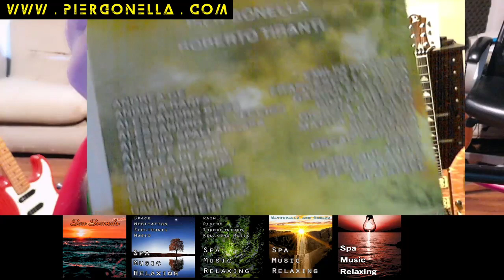Pier Gonella Live Streaming | Performances from Mastercastle Necrodeath Odyssea Vanexa Guitar Solos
All our backing track are professionally recorded and most of the instrument are really played by premium musicians.

Recorded at MusicArt studio (Rapallo -GE-I)
Base musicale registrata e prodotta presso MusicArt studio (Rapallo -GE)
Pista de acompañamiento para guitarra.